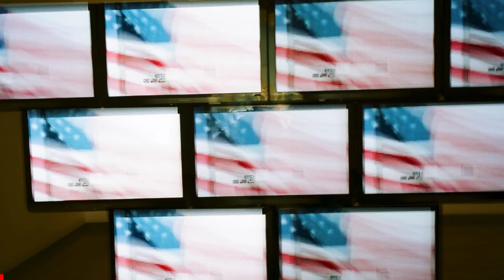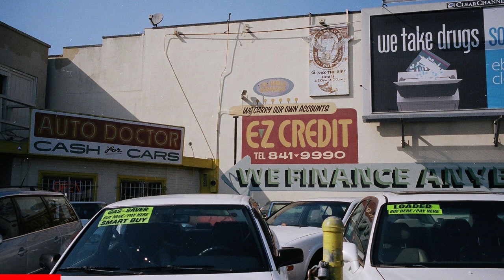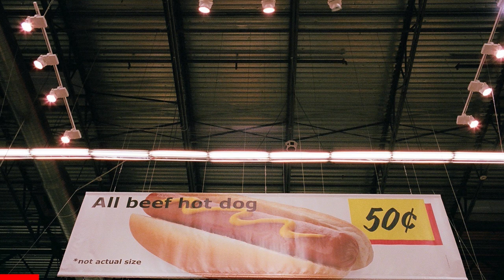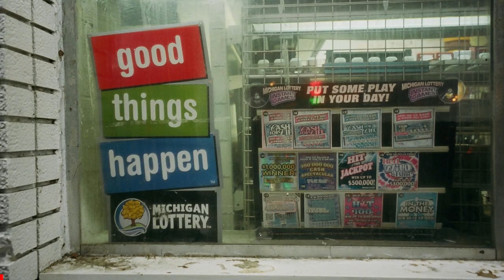STREET PHOTOGRAPHY by ERIC KIM "Only in America"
Follow him on instagram @erickimphoto